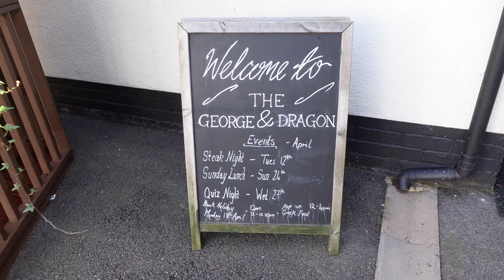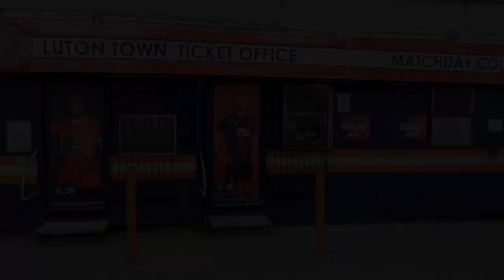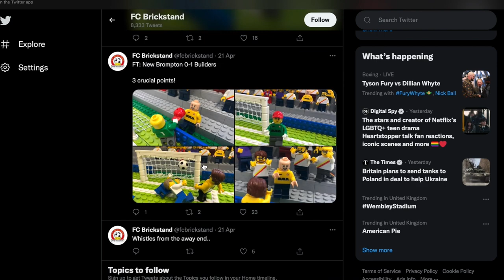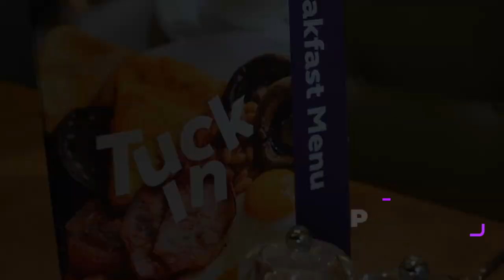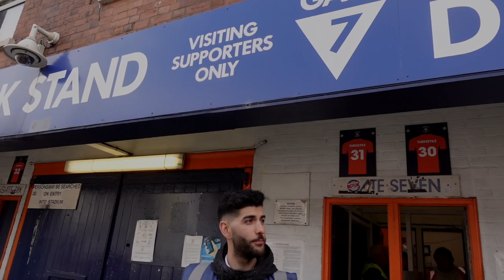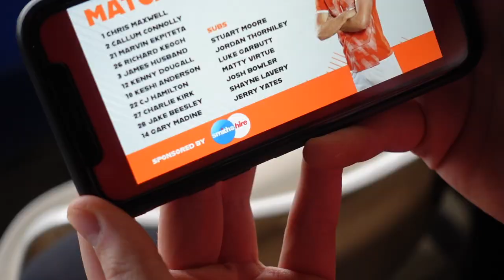LUTON TOWN 1-1 BLACKPOOL | MATCH DAY VLOG | BLACKPOOL COULD HAVE WON IT BUT A DRAW SEEMED FAIR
LUTON TOWN 1-1 BLACKPOOL | MATCH DAY VLOG

After conceding an early goal Blackpool put on a superb performance and came out with a draw from a Gary Madine penalty which was the least the Seasiders deserved from the game.

However, with chances for both teams it could have gone either way in the end. I would have taken a draw before the game and will settle for a point as I feel a draw was fair

If you enjoy what we do and if you would like to help us do it all again next season you can now help support what we do with a donation